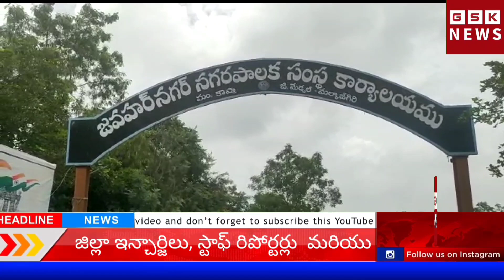Jawar Nagar : ప్రార్థనా మందిరమును ఆర్ ఐ అమానుషంగా కూల్చివేశారని పాస్టరు ఆవేదన వ్యక్తం చేశారు